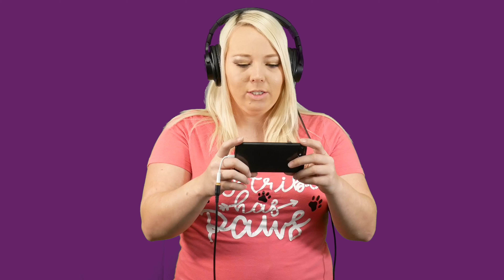Try Not To Sing Or Dance Challenge: Budget Edition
Our comfort advisers battle it out to keep their cool while listening to their favorite songs.